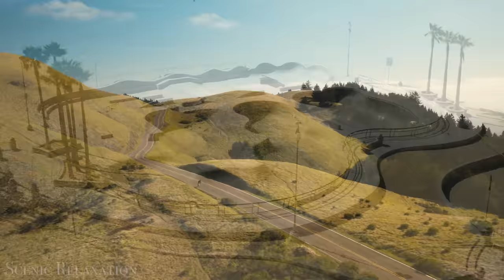The USA 4K - Scenic Relaxation Film With Calming Music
The USA is home to some of the world's most incredible landscapes. Enjoy this 4k Scenic Relaxation film across America's most scenic destinations. From the Hawaiian Islands, to the desert landscapes of the Southwest, The USA is incredible country waiting to be explored!

Timestamps:

0:00 - Intro
7:21 - California
10:46 - Oregon
15:05 - Alaska
17:09 - Montana
19:28 - Wyoming & Idaho
22:46 - Utah
27:27 - New Mexico & Arizona
30:55 - Hawaii
35:20 - Florida & Georgia
38:02 - New England
43:36 - New York & Pennsylvania
44:40 - Illinois & Michigan
46:20 - Ozarks & Missouri
47:34 - South & North Dakota
50:12 - Outro